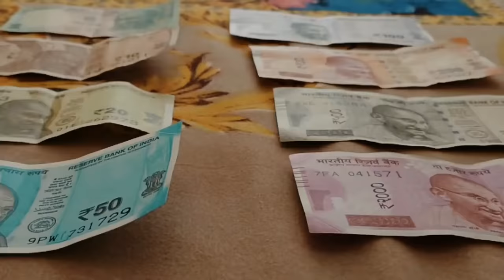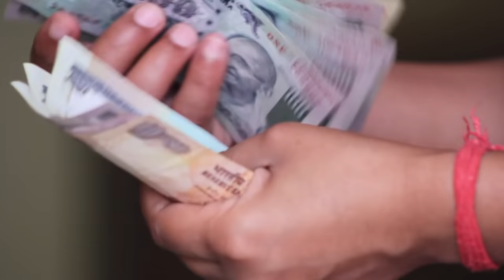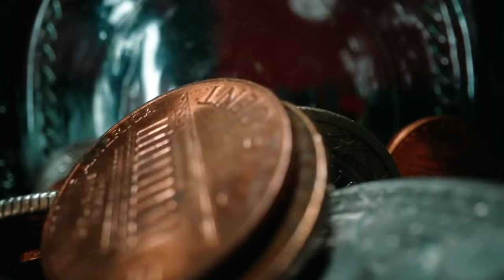अच्छा समय आने से पहले मिलते है ये 6 संकेत साक्षात लक्ष्मी आती है घर में | श्री कृष्ण उपदेश Vastu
जब भी हमारे जीवन में अच्छा वक्त आने वाला होता है तो हमें कुछ संकेत मिलते है, माँ लक्ष्मी घर में आने से पहले हमें कुछ सूक्ष्म संकेत देती है. जानिए शुभ संकेतो के बारे में.